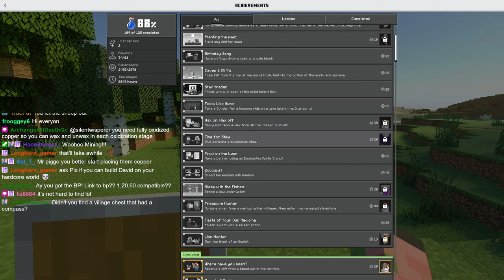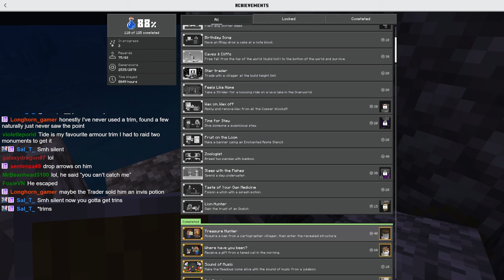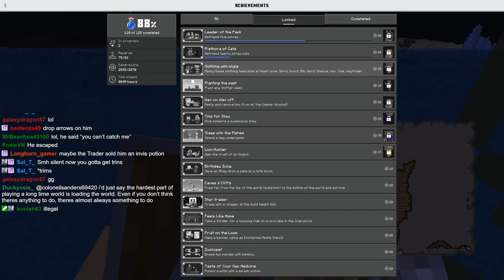GETTING DIAMONDS! MINECRAFT HARDCORE WORLD! #2 Minecraft Bedrock Edition Survival Let's Play 2/8/24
Consider supporting the channel! Get benefits such as whitelisting on our Minecraft servers & so much more!

Nodecraft allows you to host 30+ games per server, and swap between them seamlessly! Nodecraft servers are extremely easy to setup, and they have amazing customer support! Signing up with Nodecraft also supports the channel!